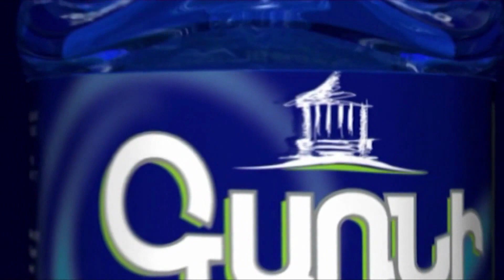«Ամեն դավաճան իր վերջը պիտի գտնի՝ Վասակի նման»․ Գլենդելի հայերը բողոքի ակցիա են անցկացրել